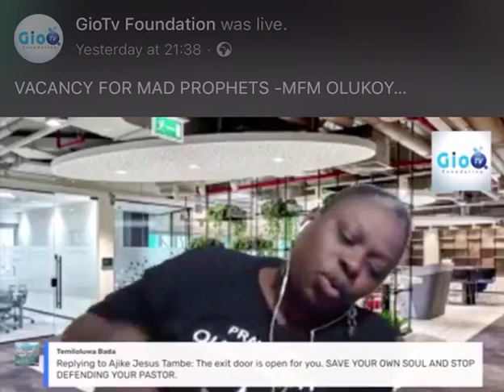How Maureen Badejo was Exposed on live Show Pt2